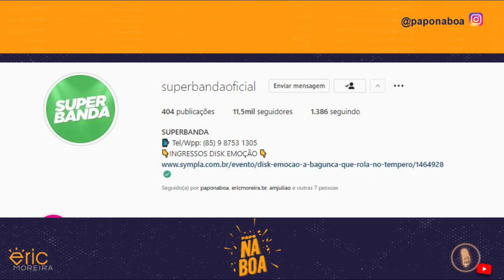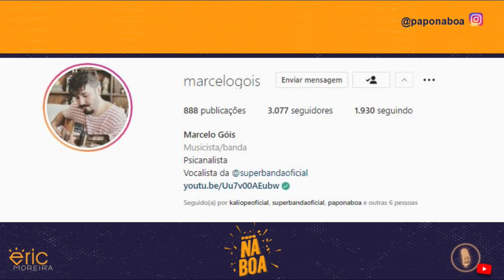SUPERBANDA - Pedro Fialho e Marcelo Gois | Papo Na Boa #13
Nesta semana TODA MISTURA SERÁ EXALTADA!!!

Nós vamos receber o e o , que são os vocalistas da SUPERBANDA. @superbandaoficial

A SUPERBANDA surgiu em setembro de 2015, nos eventos da festa Quartinho, uma das maiores e mais queridas festas de Fortaleza. Desde 2016 a banda passou a tocar nas principais casas noturnas da cidade e a produzir sua própria festa, a REQUEBRASSIM.

A proposta consiste em misturar ritmos nordestinos a outros tipos musicais, nacionais e internacionais, sem amarras de estilo, pois acredita que toda mistura dev ser exaltada, sem rotulos ou restriçoes, do Axé ao Rock, Frevo ao Reggae, Forró ao Funk, várias vezes dentro de uma mesma musica.

Nestes 6 anos de trajetória, a banda, em seu estilo divertido e eclético, fez parte do circuito musical de casas como Living, Ritmo Urbano, Órbita, RioMar, Armazém, Colosso e Carvalheira (Recife), participando de eventos como Borogodó, Carvalheira, Pré Carnaval e Carnaval de Fortaleza, Quartinho, Requebrassim, além de diversos eventos particulares e corporativos no Ceará e em outros estados. Além disso, já dividiu palco com artistas de relevancia regional e nacional, como Pinduca, Harmonia do Samba, Ricardo Chaves, Bonde do Tigrão e, mais recentemente, Silva e Duda Beat.

A SUPERBANDA propoe uma verdadeira farofa musical, convocando o público a vir junto numa viagem sonora cheia de diversidade pelos maiores ritmos do Brasil e do mundo. O objetivo da banda é mostrar que, além de fazerem soltar o quadril um juntinho do outro, os estilos musicais podem dar as mãos, sem nenhum tipo de preconceito: do Axé ao Rock, do Pagode ao Forró, Sertanejo ao Funk. Com a SUPERBANDA toda mistura será exaltada, se despindo dos limites óbvios e chamando todo mundo pra fazer do momento do show uma sintonia única, "pra cima" e inesquecível.

Então fica ligado que nesta quarta-feira (18/02) as 19h o episódio com eles vai ao ar 🎥.

Ativa o lembrete 📝 pra não perder esse papo incrível!